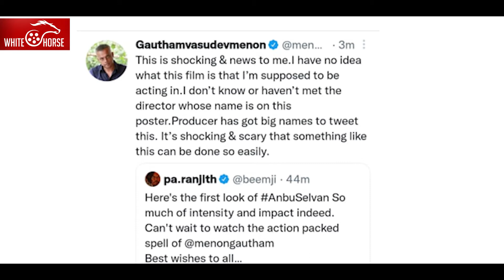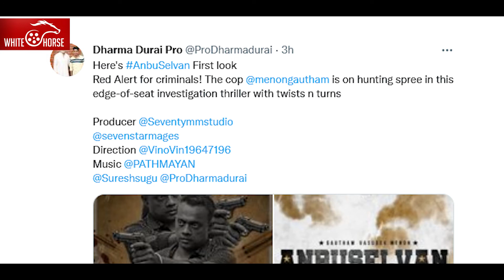கௌதம்மேனன் பட விவகார மர்மங்கள் | White Horse Media